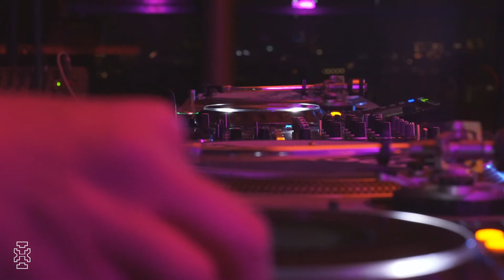Legowelt ╚═ Future Intel ═╗ 1 21 2021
Ladies and gentlemen, buckle up! We have The Hague royalty in the house. We're blessed to be able to welcome the unstoppable musical force Legowelt at our station! to witness the legend.